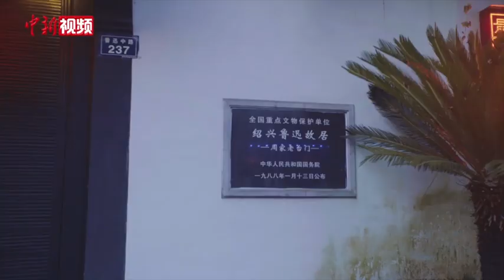国庆观察：古城绍兴开启“智慧游”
看小桥流水、摇曳乌篷船、听鲁迅的故事……国庆假期，绍兴鲁迅故里游人如织。另一端，作为绍兴代表景区，包括其在内的绍兴大部分景区都装有“智慧眼”维持景区秩序，大数据实现了“动态人流分析”“街区商铺管理”“平台预警”等功能。